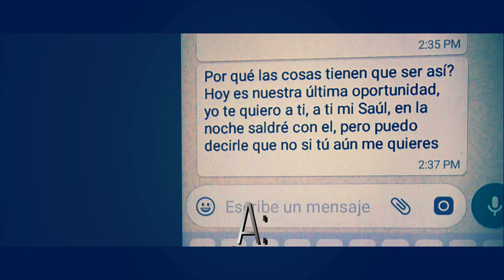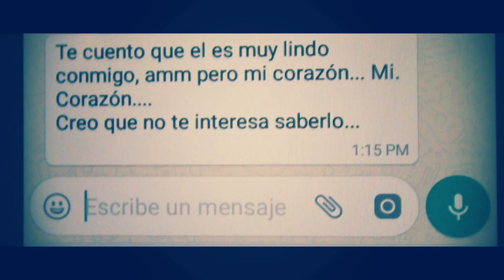NO TE RINDAS MI NIŃA -SAUL CIGARRERO- VIDEO OFICIAL